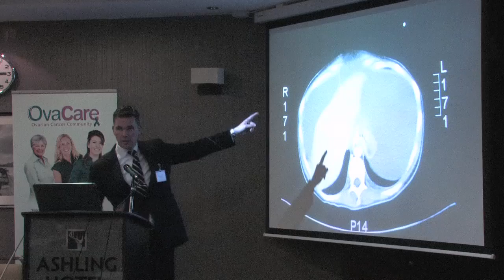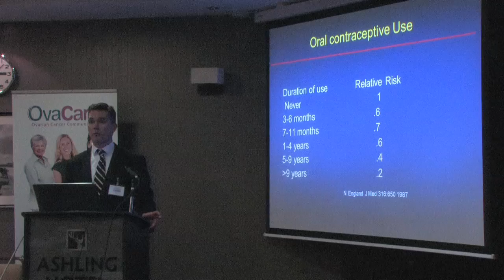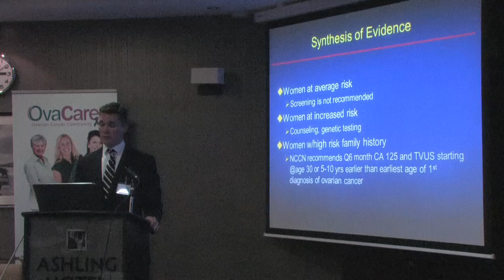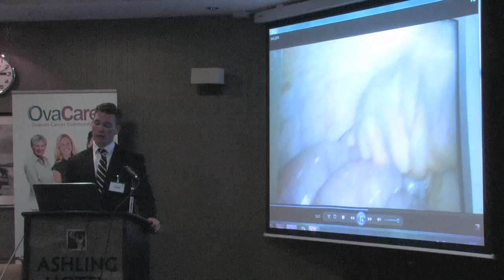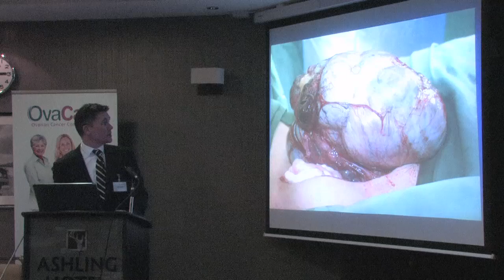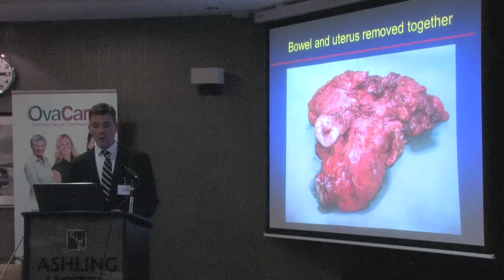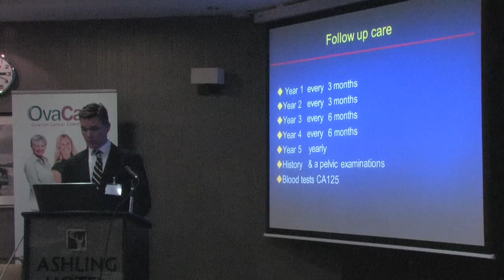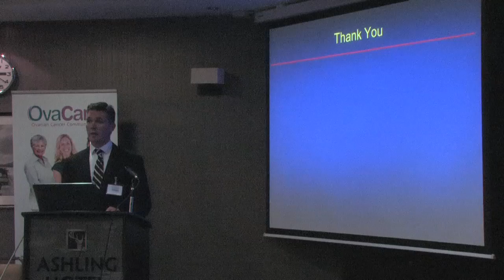Dr Tom Walsh: Gynaecological Oncologist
"The role of surgery in ovarian cancer treatment"